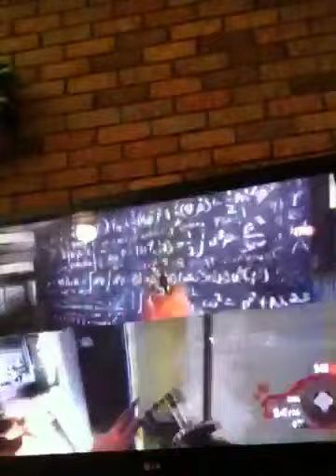Call of Duty zombies